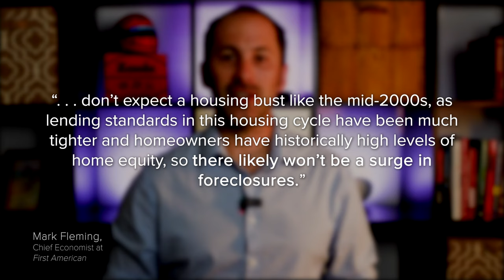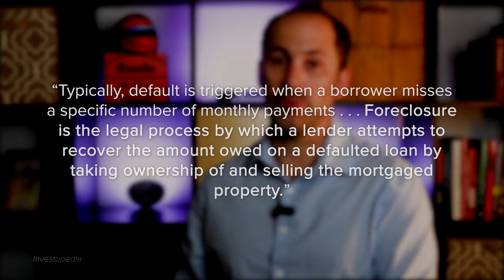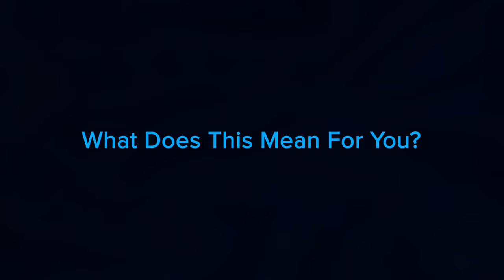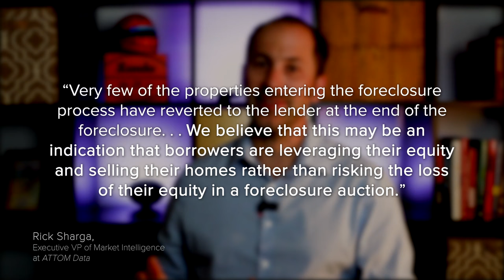Home Equity: Source of Strength for Homeowners Today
Home Equity: A Source of Strength for Homeowners Today

Equity is the difference between what you owe on the home and its market value based on factors like price appreciation.

In today’s real estate market, many homeowners have far more equity in their homes than they realize due to the home price appreciation we’ve seen over the past few years.

According to CoreLogic:
“The total average equity per borrower has now reached almost $300,000, the highest in the data
series.”

So, what does that mean for you? If you’ve lived in your house for at least a few years or more, chances are your home’s value, and your equity, has risen dramatically. In addition, the mortgage payments you’ve made during that time chipped away at the balance of your loan. If your home’s current value is higher than what you still owe on your loan, you may be able to use that increase to your advantage.

0:00 Intro
0:44 Percent of Mortgages in Forbearance Decreases in September (Graph)
1:14 Foreclosure Definition
1:39 Available Alternatives to Avoid Foreclosure
1:54 You May Be Able To Use Your Equity To Sell Your House
1:58 Equity Definition
2:29 So, what does that mean for you?
2:59 Rick Sharga Explains How Equity Can Help
3:19 Lean on Experts To Explore Your Options
3:56 The Bottom Line